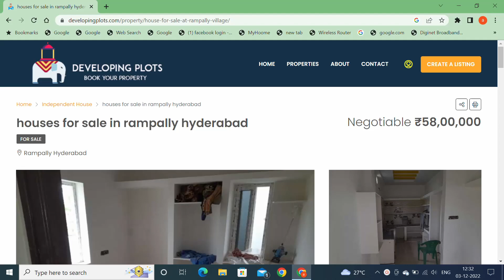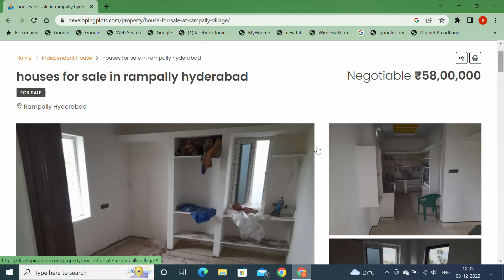Houses For Sale In Rampally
About property :
Facing : West Facing
Sq. Yards  : 150 Sq. Yards
Price : 5800000/-
Offer : Negotiable
Tiles : Ceramic Tiles